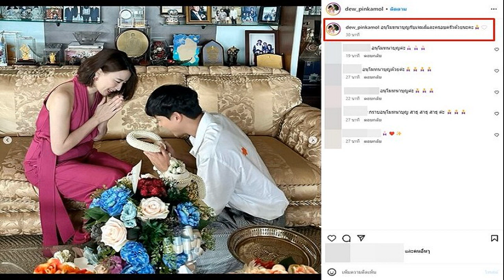พระเอกดัง เจมส์ จิรายุ เดินสายขอขมาผู้ใหญ่ เตรียมลาบวชทดแทนคุณพ่อแม่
ก่อนหน้านี้พระเอกชื่อดัง เจมส์ จิรายุ ตั้งศรีสุข เคยให้สัมภาษณ์ว่ามีความตั้งใจที่อยากจะบวชทดแทนคุณพ่อแม่และศึกษาพระธรรม แต่ด้วยตารางงานที่ยังไม่ลงตัว ทำให้ต้องขยับแพลนดังกล่าวออกไปก่อน
ล่าสุด หนุ่มเจมส์ เคลียร์ทุกอย่างเรียบร้อยและหาฤกษ์ได้แล้ว ถือโอกาสดีนำพานดอกไม้เข้าไปไหว้ขอขมาลาบวชกับผู้ใหญ่ในวงการบันเทิงที่เคารพรัก โดย ดิว ปิ่นกมล ผู้บริหารช่อง3 ได้โพสต์รูป พร้อมข้อความกำกับว่า “อนุโมทนาบุญกับเจมส์และครอบครัวด้วยนะคะ เช่นเดียวกับผู้จัดคนสวย ตู่ ปิยวดี ที่ได้โพสต์รูปและข้อความว่า “อนุโมทนา
ภายหลังที่โพสต์ดังกล่าวเผยแพร่ออกไป มีแฟนคลับเข้ามาอนุโมทนากับพระเอกหนุ่มกันอย่างมากมาย ข่าวสดบันเทิงออนไลน์ ขอร่วมอนุโมทนาและขอให้ความตั้งใจดีของ หนุ่มเจมส์ สำเร็จลุล่วงด้วยดีจ้า
ขอบคุณภาพ IG : dew_pinkamol, tu_piyawadee